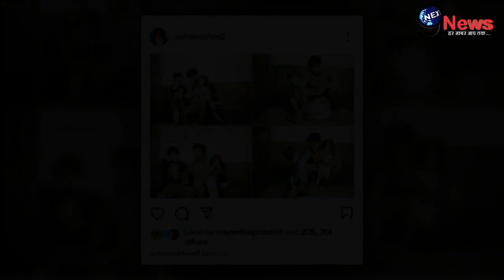आर्यन को जमानत की खबर सुनते ही खुशी से झूमी बहन सुहाना, शाहरुख संग भाई पर लुटाया प्यार। Suhana-Aryan